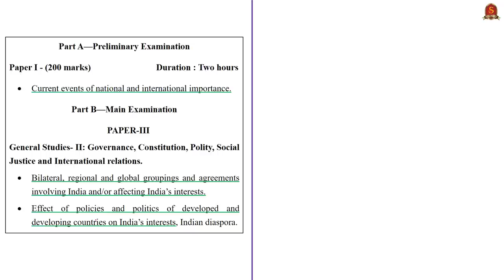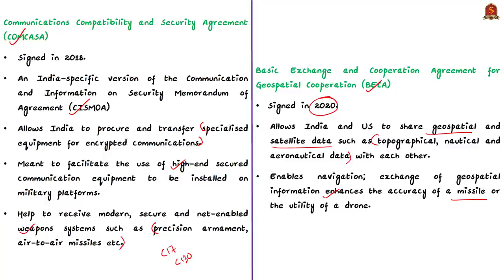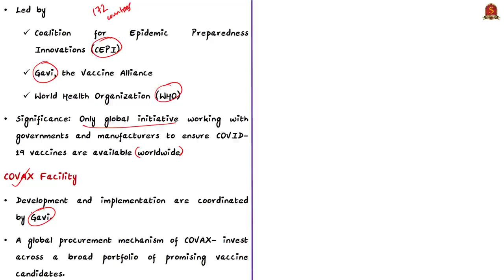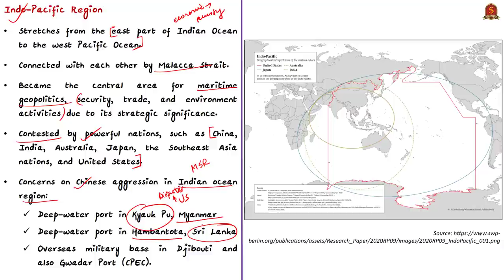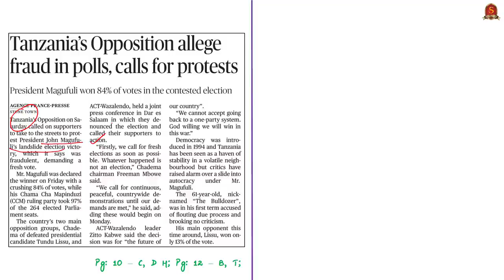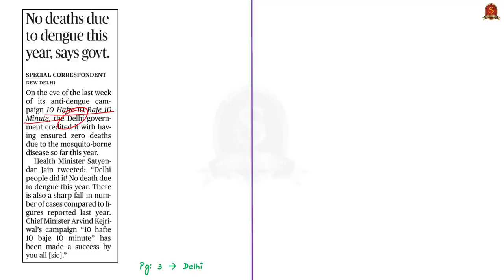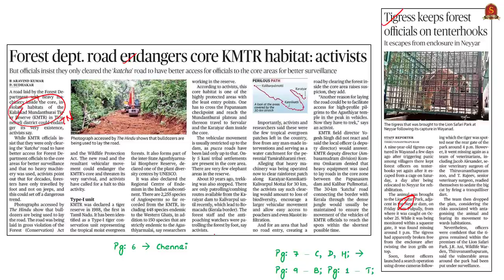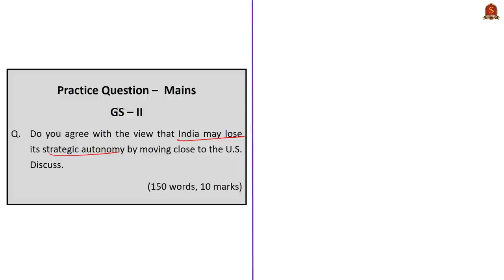The Hindu Daily News Analysis || 01st November 2020 || UPSC Current Affairs || Prelims 21 & Mains 20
►►Introduction - 0:00
►►List of Topics - 0:06
►►Time Stamping of news articles:
1. High-tech transfers (FAQ) - 0:24
2. India’s potential participation in COVAX advance market commitment is under way - 07:21
3. The coming together of the Quad in the seas - 11:47
4. Tanzania’s Opposition allege fraud in polls, calls for protests - 19:38
5. No deaths due to dengue this year, says govt. - 23:58
6. Forest dept. road endangers core KMTR habitat: activists - 27:32
7. Tigress keeps forest officials on tenterhooks - 27:45
8. Prelims Practice Questions - 29:21
      i. COVAX.
     ii. Tanzania.
    iii. Dengue.
9. Mains Practice Questions - 32:00
     i. Indo-US Bilateral Relations.
    ii. QUAD.

Important topics such as IndiaUSARelations COVAX QUAD BECA Tanzania AgasthyamalaBiosphereReserve BiosphereReserves are vividly discussed in UPSC Civil Services Exam Perspective in this video, with a special Practice cum Revision session in the end.